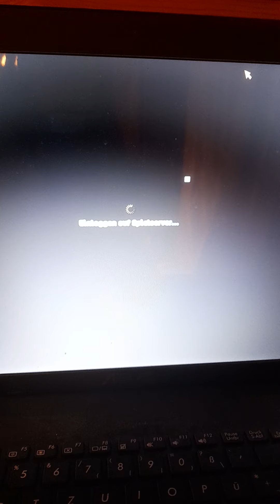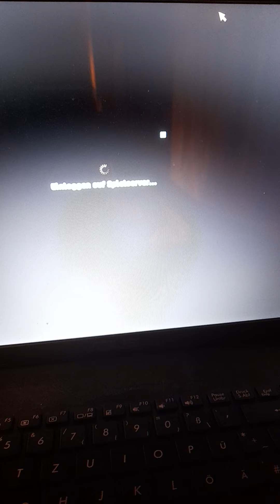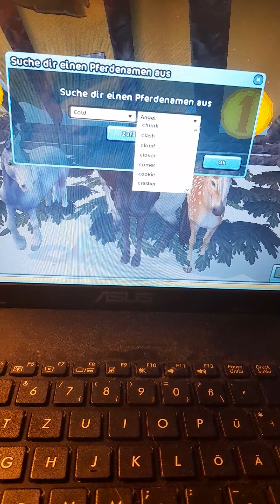pferde kauf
hi ich bin neu hoffe ich bekomme absolut und das meine video euch gefallen ich mache noch irgendwann ein Livestream